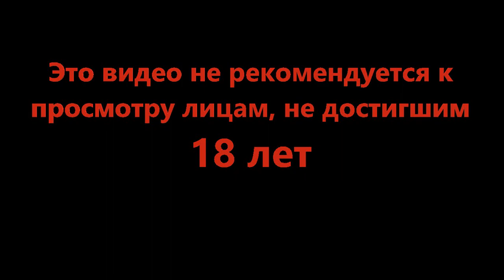Слишком раскормили лодку - Barotrauma #11